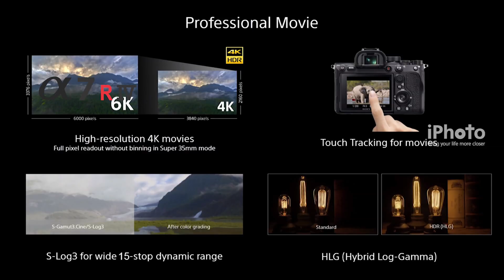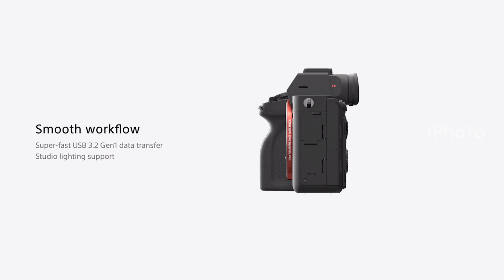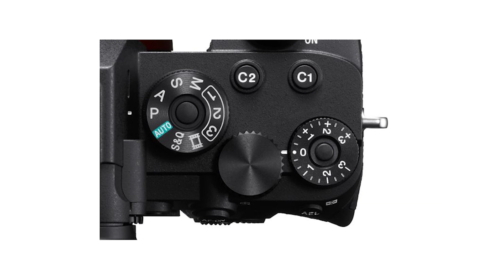Sony Alpha 7R IV | Product Feature | Unveil Sony | α | Alpha7R4 | Sony A7R IV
World's First 61 Megapixel Mirrorless camera.
The Camera Beast
Sony α7R IV - Product Full Specifications
Sony Alpha 7R IV - Product Full Specifications
Sony Alpha 7RIV - First look & introduction

World’s first 35mm Full-Frame 61.0 MP Image sensor (Exmor R CMOS sensor)
BIONZ X image processor (newest generation)
Sony alpha 7R4 is capable of 4K movie recording in HDR / Slow & Quick motion
15-stop Enhanced Dynamic Range
5-axis Optical IN-body Image Stabilisation (shutter speed advantage of 5.5 steps; CIPA standards)
10 fps Shooting with Full Auto Focus /Auto Exposure tracking
567 focal-plane phase-detection Auto Focus points covering 74% of the image area and 425 contrast Auto Focus points
5.76 million dot UXGA OLED Viewfinder (Tru-Finder™)
Upgraded Connectivity and Operability
4K Movie Recording, S-Log 2/3, HLG
Upgraded Dust and Moisture Resistance / Built for Durability
Multi-Interface Shoe (MI Shoe) with Digital Audio Interface
ISO range: 100 – 32.000 ISO (Expandable: 50 – 102.400 ISO)
Interchangeable E-Mount Lens Camera
In Super 35mm mode: full pixel readout without pixel binning
Faster wireless Data Transfer via high-speed Wi-Fi (2.4 GHz to 5 GHz)
SuperSpeed USB (USB 3.2 First Generation) USB Type-C connector for ultra-fast data transmission
Dual UHS-II SD card slots, and wireless tethering.
redesigned handgrip, enhanced resistance against dust and moisture,
Sony’s latest Sony alpha 7R4 camera comes as DSLR-style cameras to mirrorless bodies, which are often more compact and efficient

Audition by : Raveena